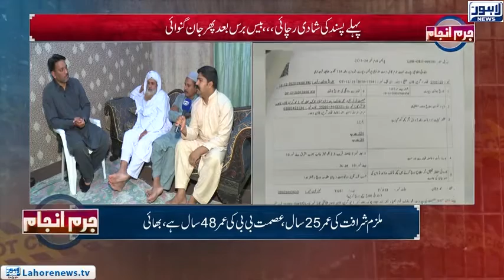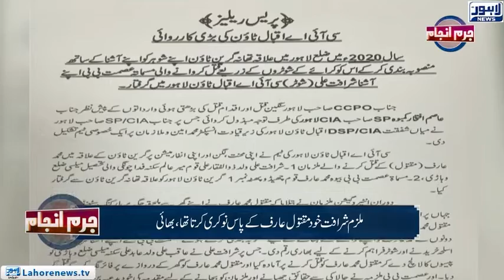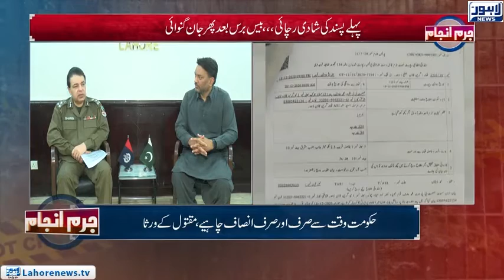Aurat Ney Ashna Kay Sath Mil Kar Shohar Ko Maar Daala | Juram Anjam - Episode 545